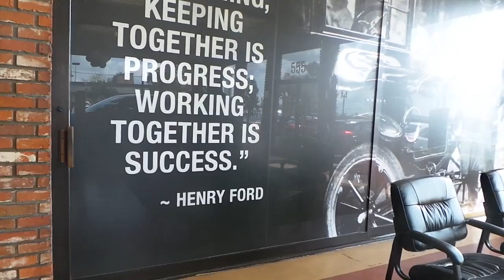UPLAND AUTO CENTER - Inland Empire’s Premium Pre-Owned Dealer - Serving the Community Since 1960